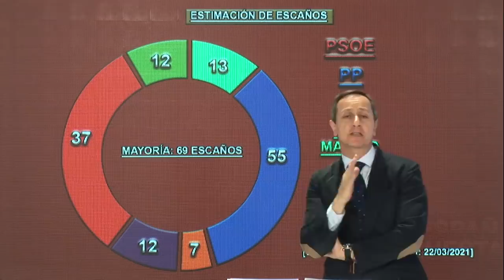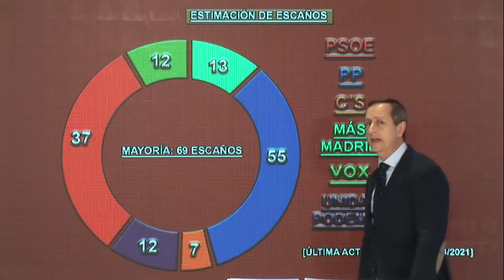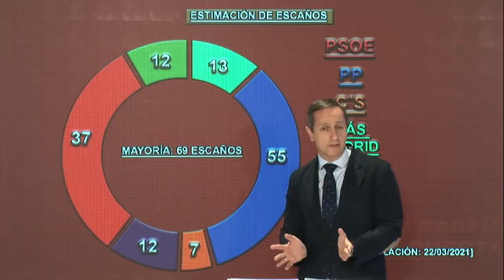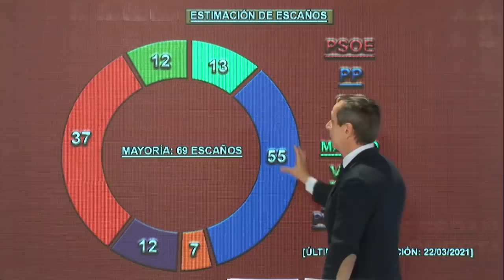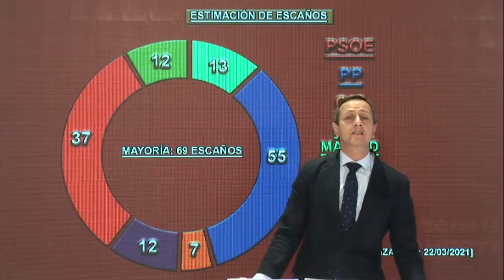CARLOS CUESTA: LA SITUACIÓN EN MADRID ES CRÍTICA: Si entra C´s gobernarán los socialistas e Iglesias